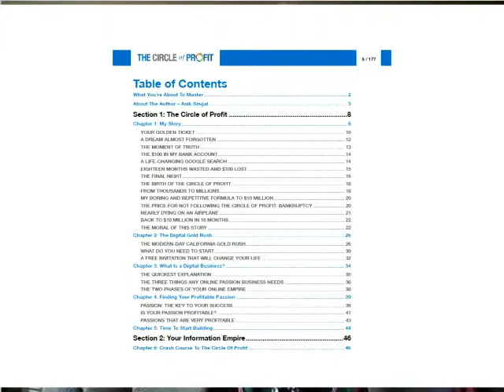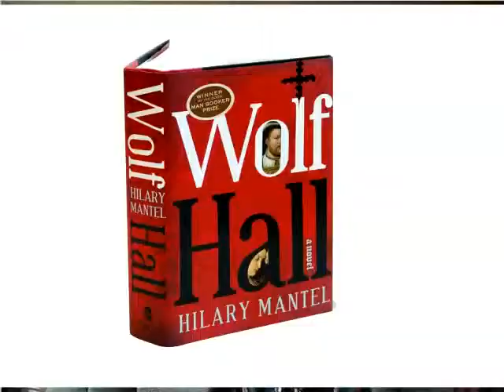Not 2on2sday March 4, 2015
Despite no end of technical problems which caused me to be a bit stressed while I was putting this program together (and it shows!), I've mashed together some of my vlogs into a show that includes my latest song, reviews of TV shows, and a wonderful performance by Yorkshire's own memory man, Roy Blackman.